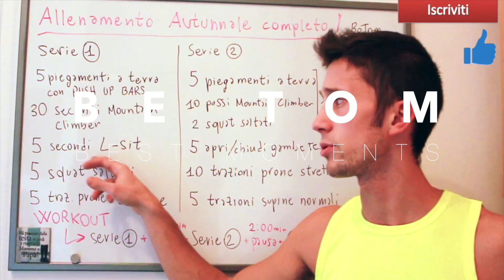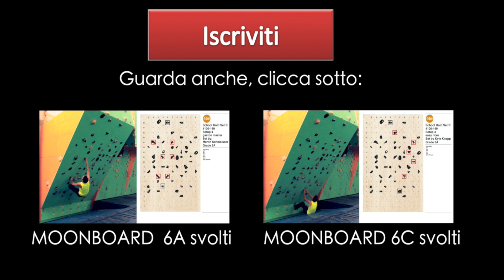I MIGLIORI MOMENTI: BeTom Firenze speciale 1K ISCRITTI! video motivante sport! Tommaso Beni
Volete sapere chi sono?! speciale 1K iscritti, BUONA VISIONE!

Ci divertiremo insieme, pomperemo duro e tanto altro!!
Buona visione e mi raccomando alza la musica a palla!!

VIDEO CHE VI CONSIGLIO DI VEDERE(tutti)...

GUARDA GLI ALTRI VIDEO WORKOUT E TUTORIAL
(clicca qui sotto):

tags da non leggere:
come avere 1000 iscritti come raggiungere i mille iscritti finalmente i mille iscritti del canale youtube di beton esercizi fisici a firenze sport a firenze come usare un copro come fare le trazioni come dimagrire come migliorare le trazioni imparare a fare le trazioni video workout italiano video estremi di sport motivazionali moitivante goprohero4 black edition tutorial video test firenze florence video running climbing skateboard tanto altro blog per i mille iscritti video speciale mille iscritti best moments di betom finalmente mille iscritti VLOG FINALMENTE 1000 ISCRITTI! non ci credo ancora! BeTom Firenze video speciale per i mille iscritti i migliori momenti di be tom my best moments i migliori momenti con la copro speciale betom firenze video incredibile motivante per lo sport mitivational sport video vita fare sport con il cuore i migliori momenti di sport di vita risultati esercizi fisici motivante musica motivante firenze I MIGLIORI MOMENTI: BeTom Firenze speciale 1K ISCRITTI! video motivazionale!